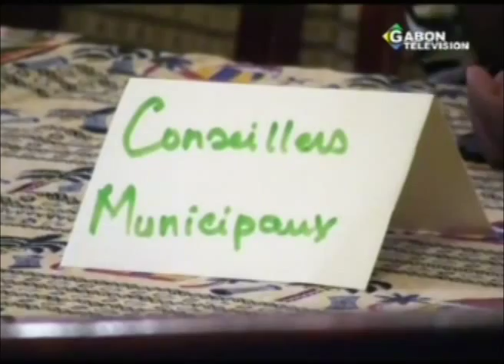Madame Rose Francine Rogombé fait le bilan de son mandat qui s`achève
Election des sénateurs : Madame Rose Francine Rogombé fait le bilan de son mandat qui s`achève